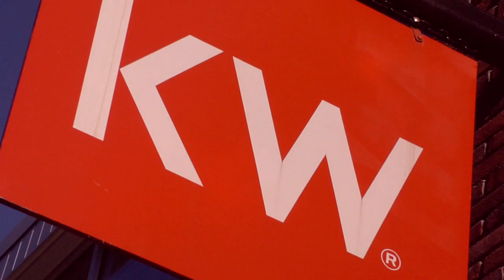A Tour of Glen Ridge with Karin Carson, Realtor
Welcome to Glen Ridge, New Jersey.  A quaint neighborhood located only 14 miles away from New York City, which makes it one of the most desirable commuter towns in New Jersey.  Take a tour with Karin Carson to see why so many families are moving here to start a life.  With top notch schools and recreation programs, it makes it a perfect, small community to raise your kids.

Call or Email Karin today to start experiencing the community so many people are talking about!